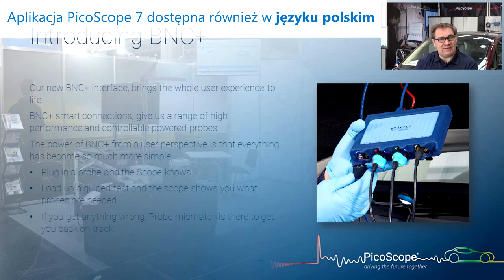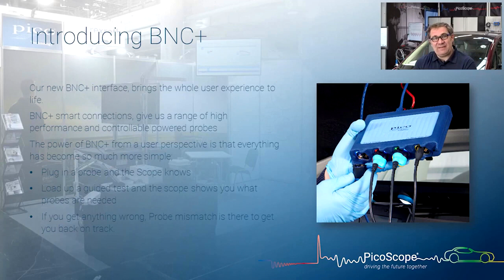Czym jest BNC+ w oscyloskopie samochodowym Pico - automatyczne rozpoznanie sond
Jeśli chcesz poznać zalety złącza BNC+ w oscyloskopie Pico 4425A to ten film jest dla Ciebie.
Film szkoleniowy z zakresu korzystania oscyloskopu Pico w diagnostyce pojazdów w serwisie samochodowym.